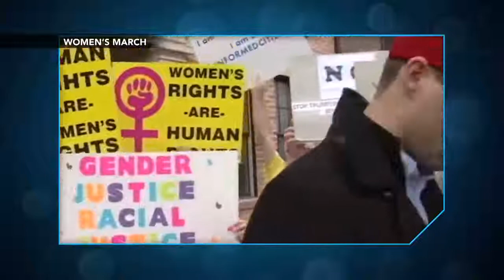The Marxist Global Government - Lt. Gen. William Jerry Boykin on The Jim Bakker Show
Pastor Jim Bakker and Lt. Gen. William Jerry Boykin discuss how the Democrats are trying so hard to take President Trump's power.